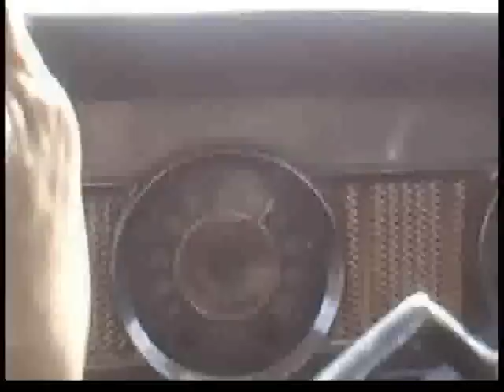HAPPY NEW YEAR IN 2010-THESE OLD MORRIS OXFORDS ARE STILL PART OF THE FAMILY!!!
A BIT MORE MOBILE PHONE FOOTAGE OF MY TWO SONS  AND I ( BOTH OF WHOM PASSED THEIR DRIVING TESTS IN 2009)-STILL HAVE FUN WITH THESE VENERABLE KNIGHTS OF THE ROAD THAT HAVE SPANNED  MORE THAN THREE GENERATIONS.